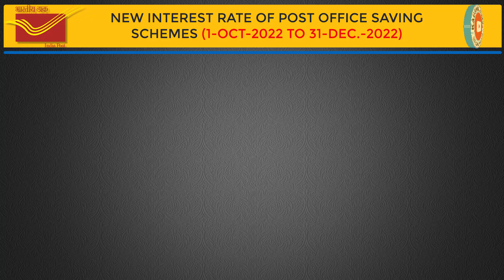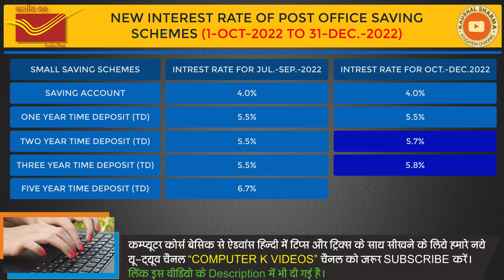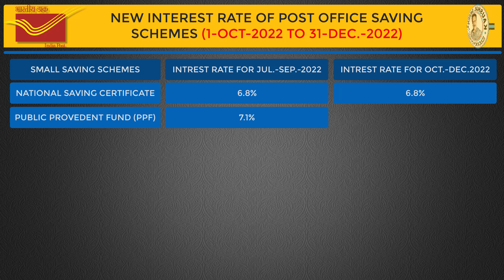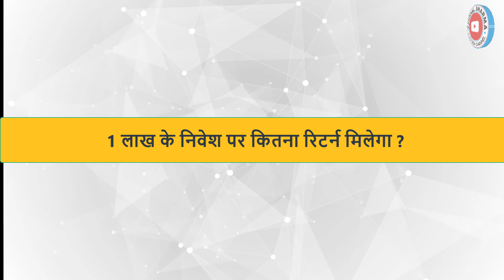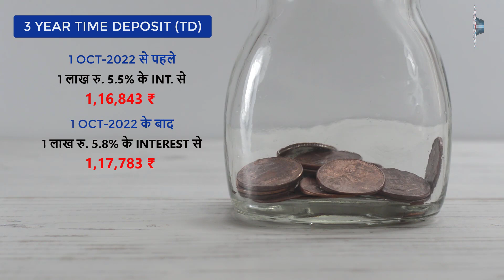पोस्ट ऑफिस बचत योजनाओ की नई ब्याज दरें | Post Office New Interest Rates October 2022 | PO new Rates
पोस्ट ऑफिस की सभी बचत योजनाओ की Octobet से December 2022 के नए ब्याज दरों की घोषणा हो चुकी है, जानिए अब क्या हो गईं हैं नई ब्याज दरें?
तो वीडियो को पूरा देखें ये आपके लिए बहुत उपयोगी हो सकता है.

► TOPIC KEYWORDS
Kaushal Sharma
Computer K Videos